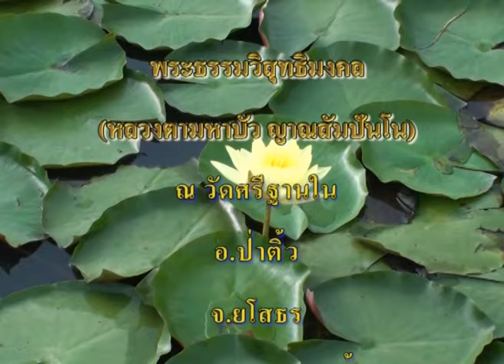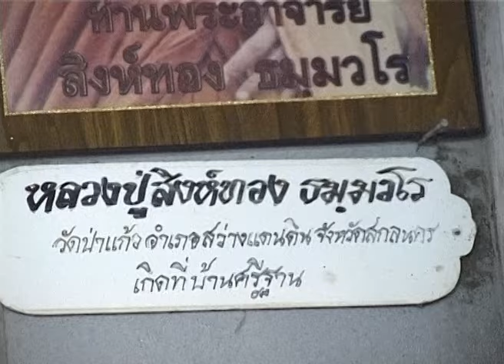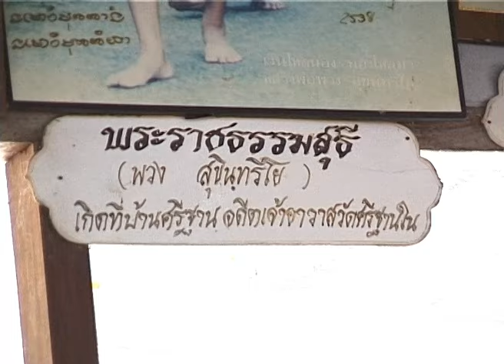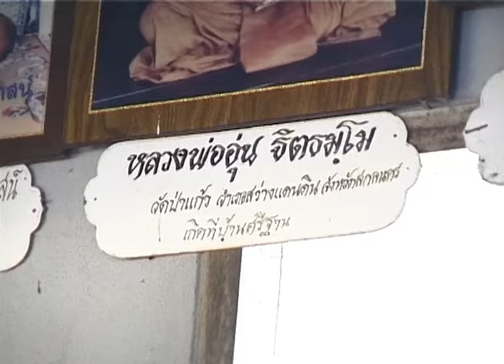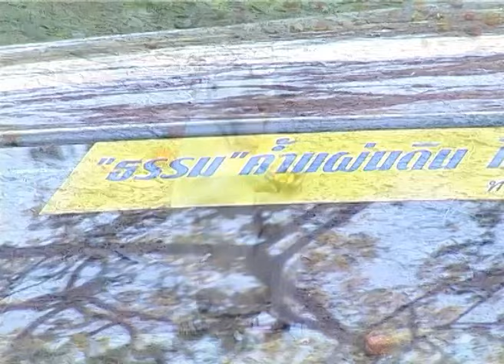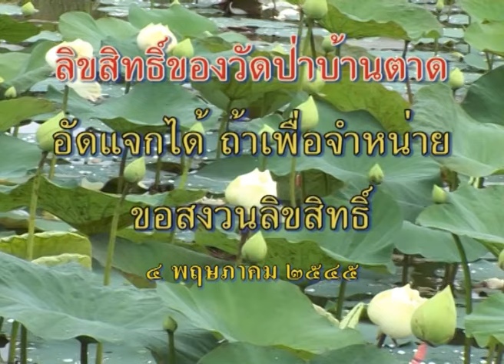หลวงตามหาบัวที่ วัดศรีฐานใน อ.ป่าติ้ว จ.ยโสธร 4-05-2545 (เช้า-สาย)